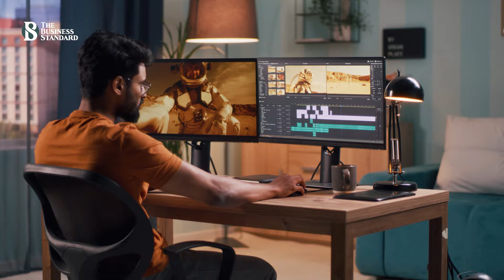নকল শনাক্তে ইউটিউবের নতুন এ আই ‘সিনথেটিক সিংগিং আইডেনটিফিকেশন টেকনোলজি’ | The Business Standard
YouTube's New AI 'Synthetic Singing Identification Technology' to Detect Fakes
নিজেদের ভিডিও প্ল্যাটফর্মে কণ্ঠ বা চেহারা নকল করে প্রকাশ করা ভিডিও ঠেকাতে নতুন দুটি এআই টুল তৈরি করছে ইউটিউব। টুলগুলো চালু হলে ইউটিউবের কোনো ভিডিওতে গোপনে কারও কণ্ঠ বা চেহারা নকল করে ব্যবহার করা হলে সেই ব্যক্তি স্বয়ংক্রিয়ভাবে জানতে পারবেন।